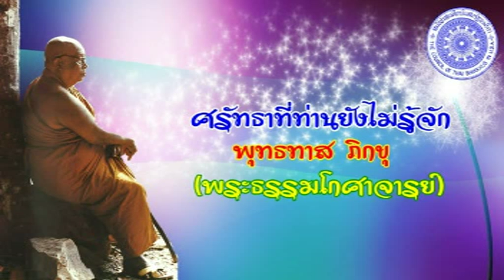พุทธทาส ภิกขุ - ศรัทธาที่ท่านยังไม่รู้จัก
ศรัทธาที่ท่านยังไม่รู้จัก

ชุด ธรรมะที่ต้องรู้จักคู่ชีวิต (สิ่งที่ท่านยังไม่รู้จัก)
ครั้งที่ 11 วันที่ 24 มีนาคม 2533